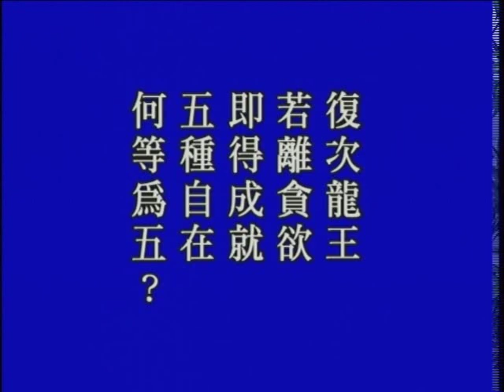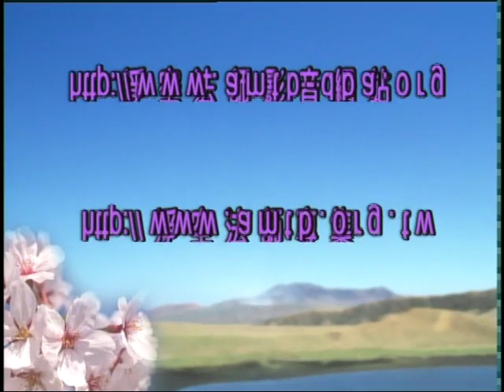Thập Thiện Nghiệp Đạo Kinh tập 57/149 - Pháp Sư Tịnh Không